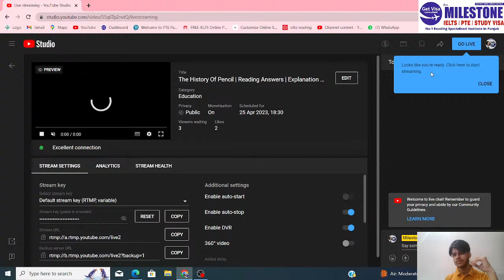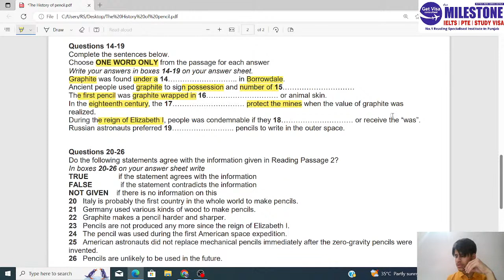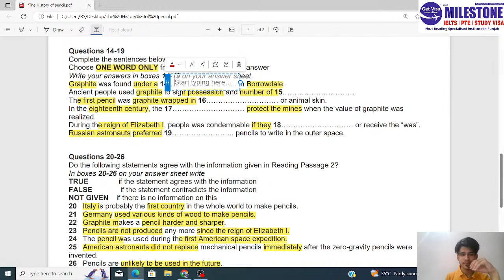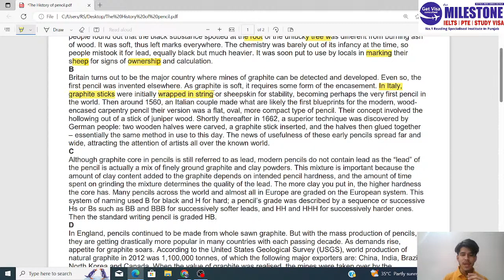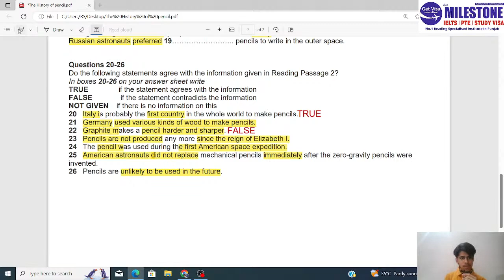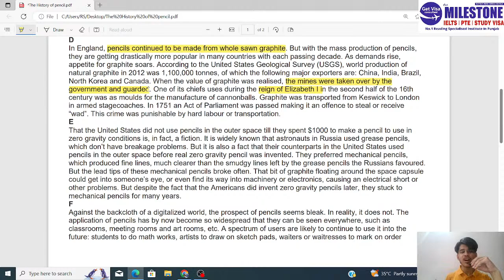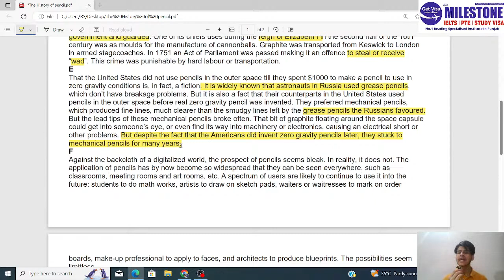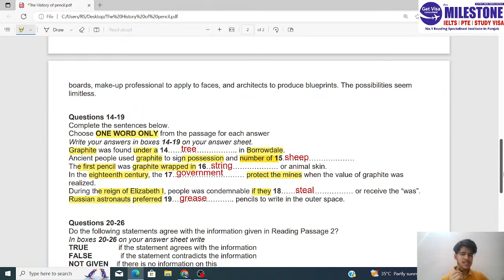The History Of Pencil | Reading Answers | Explanation With 9 Bander Simran Sir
1. Expert Trainers with Minimum 8 Bands ( Winner of Best Teacher's Award )
2. Best Quality Study Material ( Repeated in almost every Exam )
3. Tie up with Former IDP Examiner & Overseas Trainers for Special Sessions ( Tips & Tricks )
4. 15 Days Master Classes before Exam ( Increase your .5 to 1 Band )